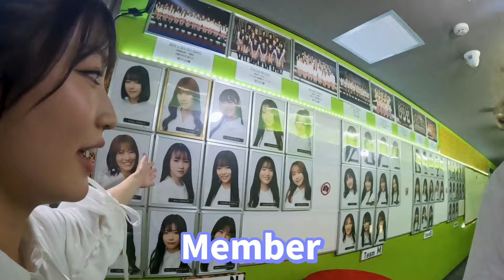NMB48のWelcome NAMBA! #5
外国人観光客お助け企画が始動！「NMB48のWelcome NAMBA！」
出演：安部若菜、坂田心咲、芳野心咲

NMB48公演のチケット先行やデジタルコンテンツを楽しむ！

NMB48メンバーからメールが届く！

大人気！NMB48のおもしろかわいいバラエティ動画サブスク
新YNN NMB48 CHANNEL

NMB48 劇場公演サブスク
NMB48 LIVE!! ON DEMAND